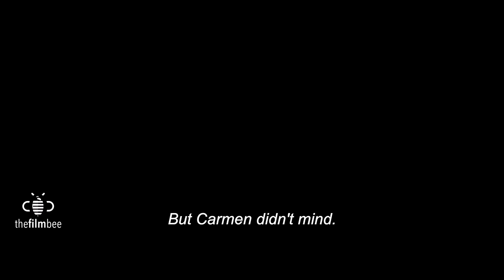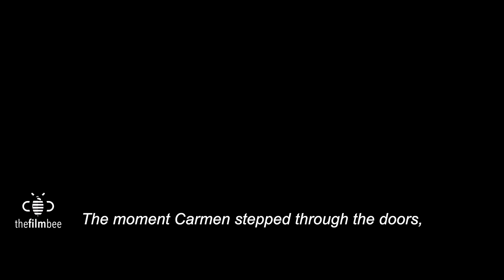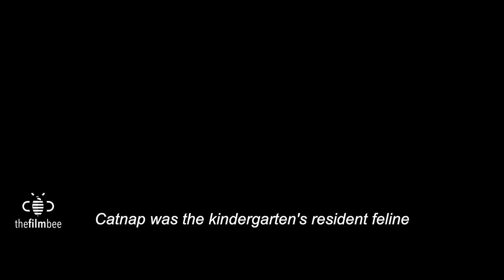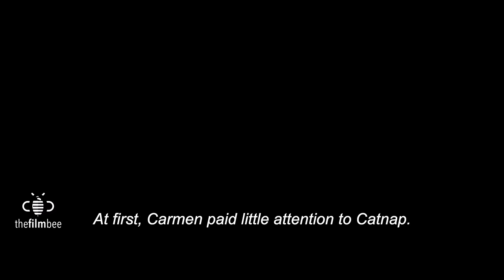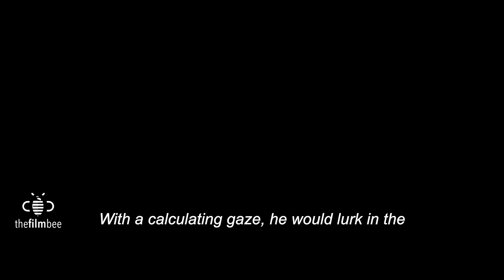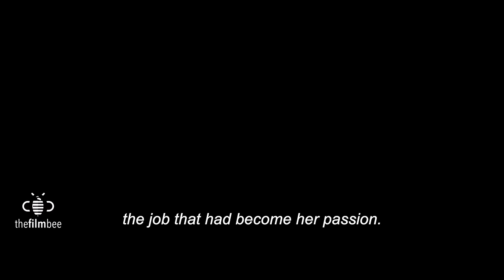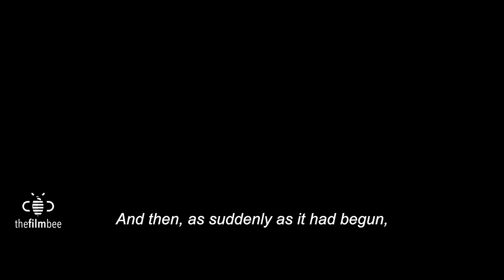SAD ORIGIN Story of MISS DELIGHT (vs CATNAP) ! Poppy Playtime 4 Real Life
MISS DELIGHT ARRIVES!
SAD ORIGIN STORY
THE FILM BEE CONCEPT VERSION
THE SMILING CRITTERS